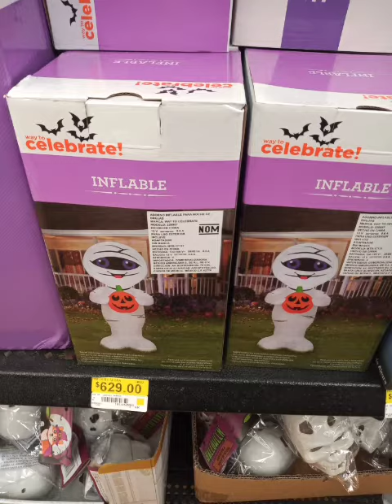Halloween @walmartmexico 2022 / Walmart y Prichos Novedades Decoración y Más